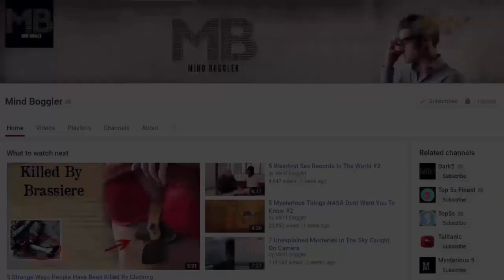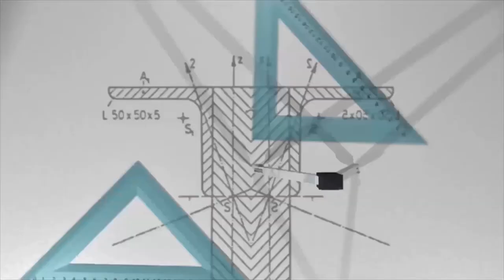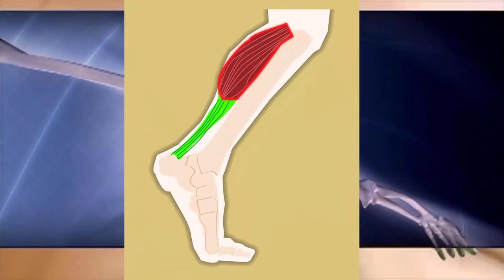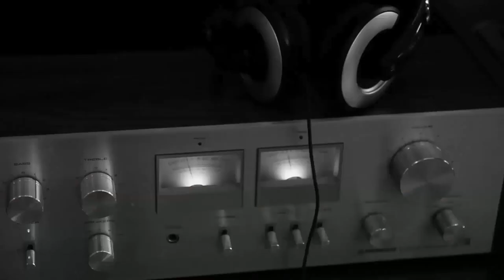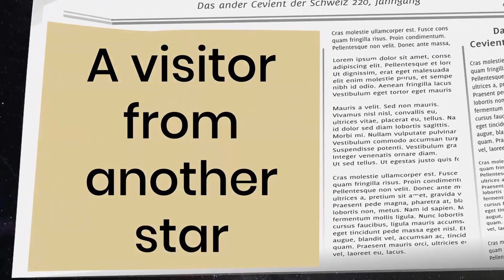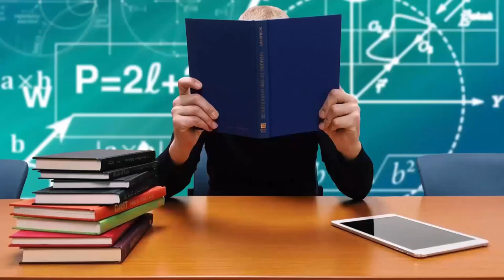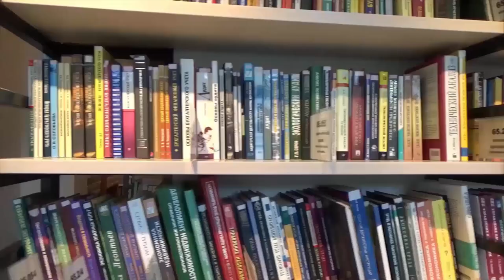10 Amazing Space Discoveries That Happened Recently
There surely are certain space news and achievements that have been on everyone’s lips this year.  From a world with three suns in its sky to lots of possibly habitable real estate, the past year has seen some incredible exoplanet discoveries